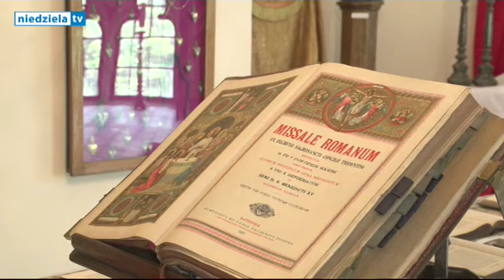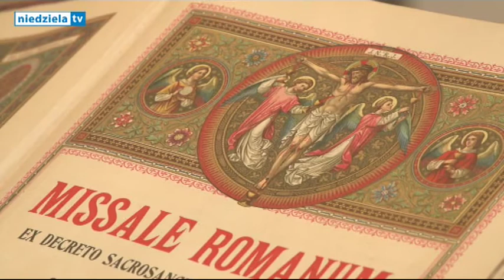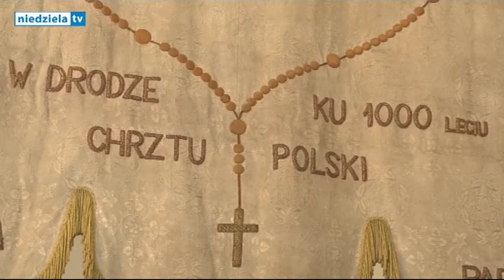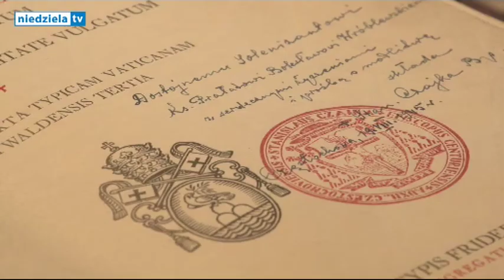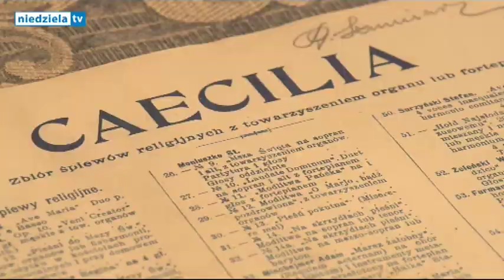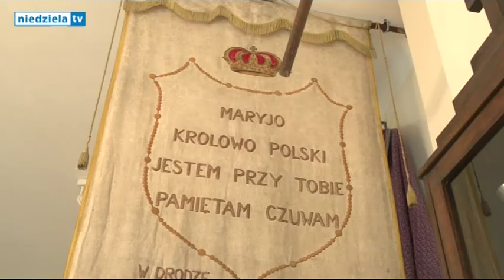Wystawa na 100-lecia parafii archikatedralnej pw. Świętej Rodziny w Częstochowie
Ornaty, ikony, obrazy, księgi liturgiczne, listy, zdjęcia, chorągwie - te niezwykłe pamiątki można oglądać w dawnym kapitularzu, nad zakrystią w Bazylice Metropolitarnej Świętej Rodziny w Częstochowie. Unikatowe eksponaty, wystawione z okazji 100-lecia parafii archikatedralnej, można oglądać po każdej Mszy św. Po wystawie oprowadza nas ks. Łukasz Połacik.